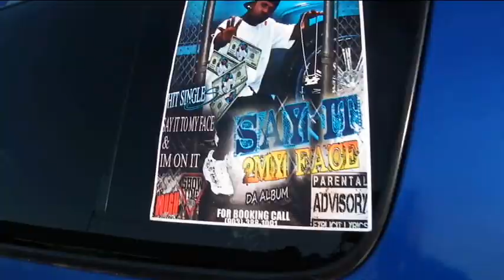FunkyTown MandM Hustlin Video.avi